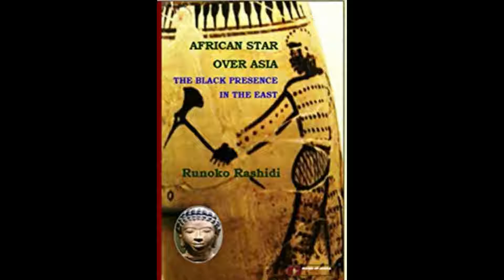Africans in ancient Asia